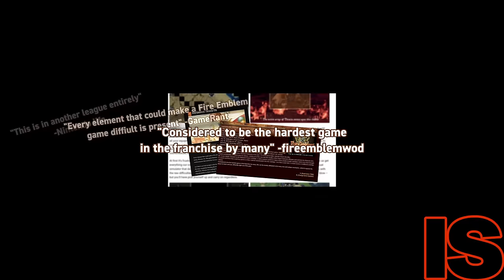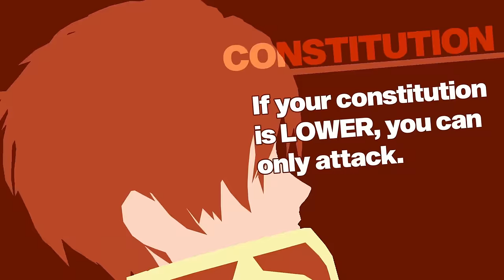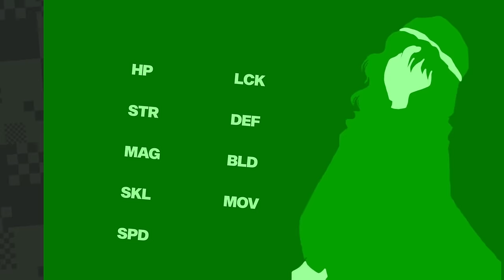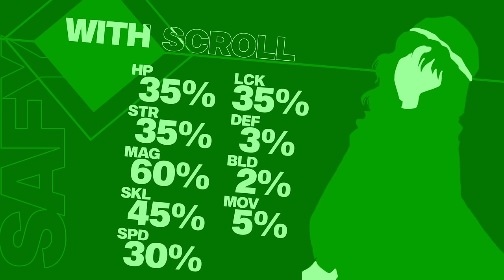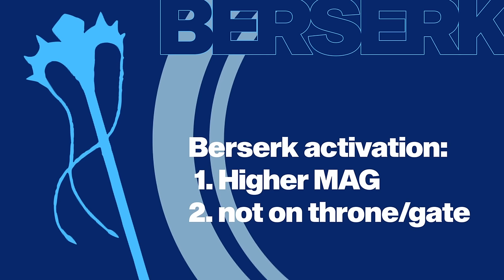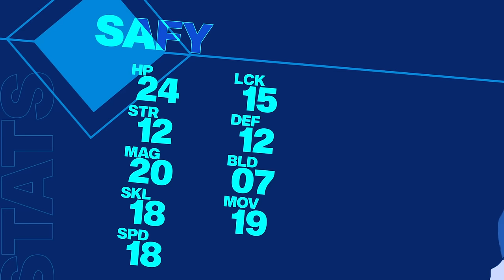Can You Beat Thracia 776 While Saving EVERYONE?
In this video, we find out if it's possible to beat Thracia 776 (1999) while saving EVERYONE.
what does this mean for us?
We cannot allow any of our units along with enemy units to die, we can usually get past this using 'Capture' which is a feature in this game that allows you to defeat enemies without spilling any blood. Capturing also halves your attack stats while initiating a capture, and while carrying the captured unit.

I thought of this idea around April of 2023 and started in September, this took a lot of time to make (3000+ turns in the game) so I appreciate all of you liking this video.